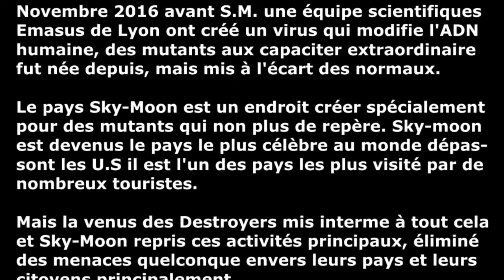Episode 3 : Première Mission ! Des coéquipiers de choc ! [Akwaro Phenomenon] (2014)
Akwaro Phenomenon, manga amateur. Shonen, Seinen, Nekketsu.